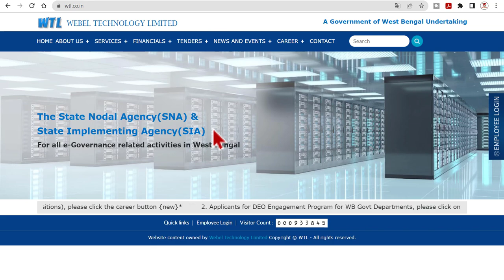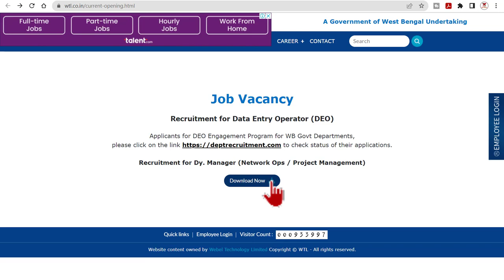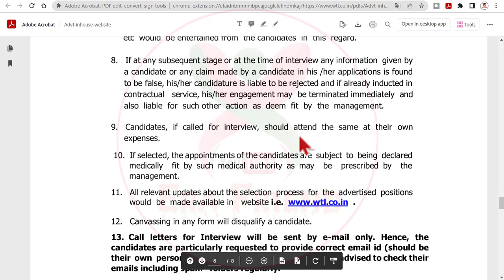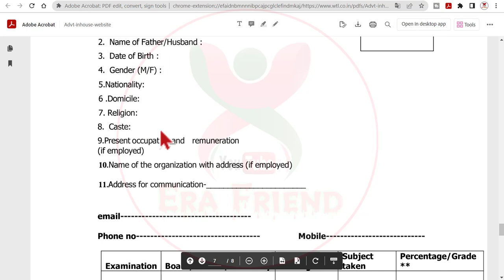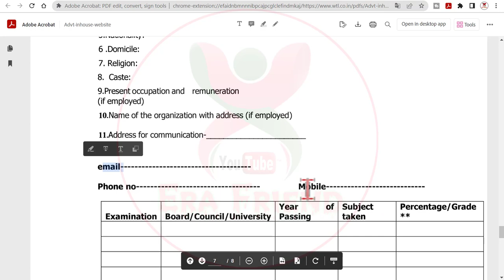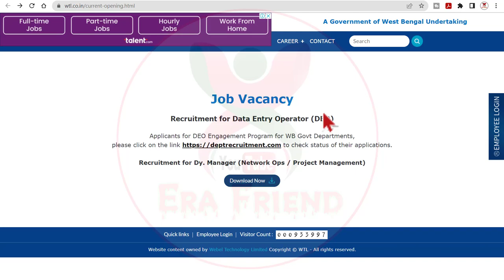Webel থেকে আবেদন শুরু হলো | BSK এর মতই | submit application by mail | BSK- Bangla Sahayata Kendra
BSK Website apply Webel থেকে আবেদন শুরু হলো | BSK এর মতই | submit application by mail | BSK- Bangla Sahayata Kendra. Webel Technology Ltd. (WTL) is a Govt. of West Bengal Undertaking under the Department of Personnel & Administrative Reforms, Govt. of West Bengal. WTL is an ISO 9001:2015, ISO/IEC 27001:2013 and CMMI Level 5 certified e engage Governance Solutions Provider and d for the last 2 decades in the delivering digital transformation services for West Bengal. Its core competency areas are ICT Solutions, e Project and Service , Sustainable Digital Skill Development.
bsk recruitment 2022 west bengal online apply
Bsk
Bangla Sahayata Kendra
Bsk Salary
Bsk Recruitment 2020 West Bengal
Karma Sathi Prokolpo

BDO Office এ চাকরি | Data Manager Jobs in Kanyashree Prakalpa Scheme | BDO office job vacancy 2022
কারা Yuvasree ফর্ম জমা করবে? How to check Yuvasree status | How to apply Annexure III form